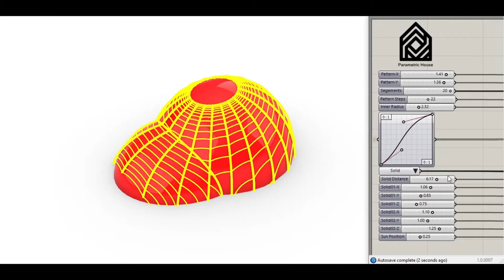07- PufferFish Tween Curves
In this grasshopper example file, you can design a Parametric Pattern With PufferFish “TweenCurve” Component and then project it on a Brep.